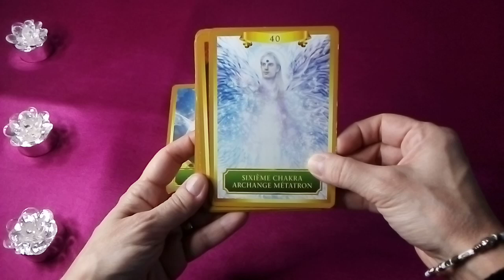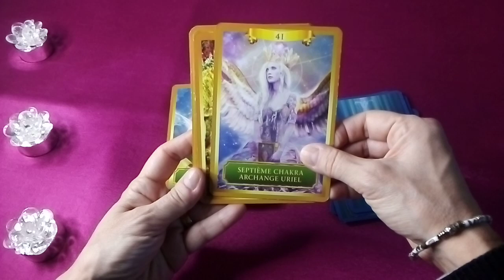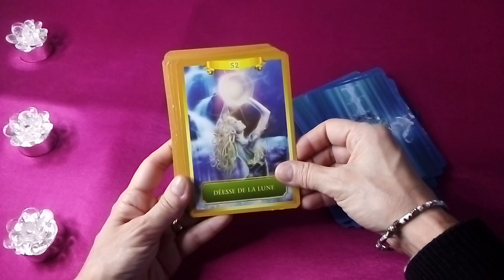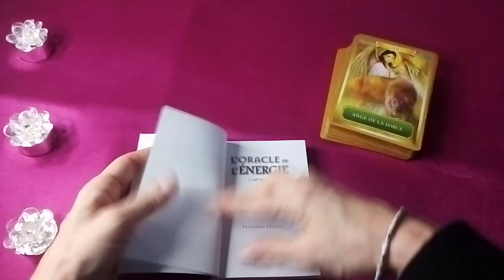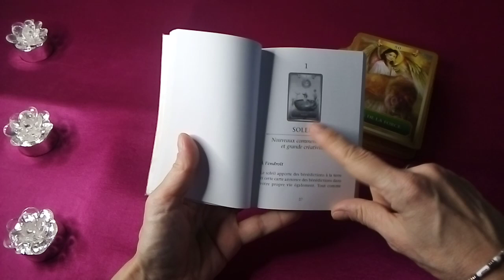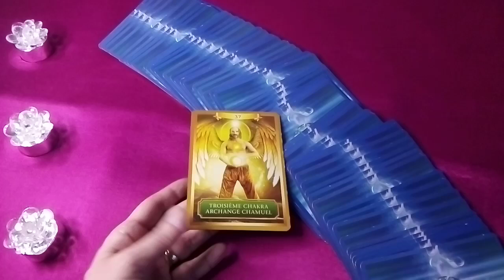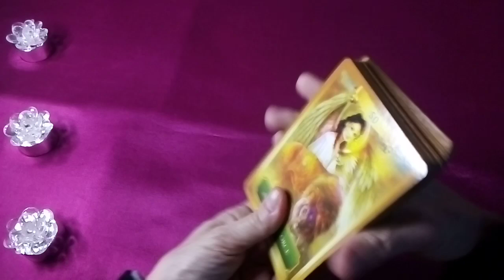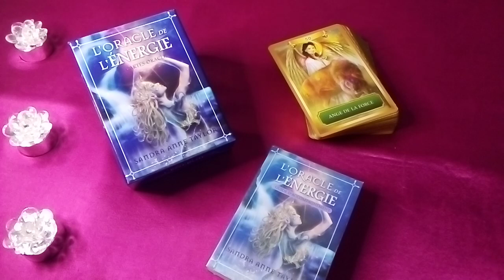L'ORACLE DE L'ÉNERGIE - Review/Présentation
Un chouette oracle intuitif.

Sandrine @coachguidance